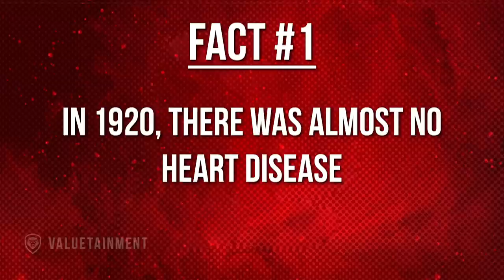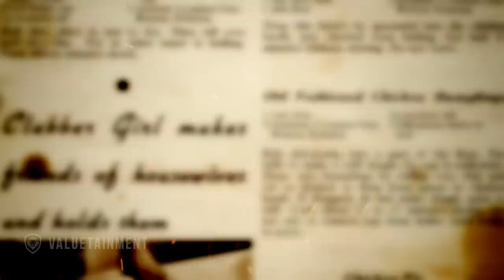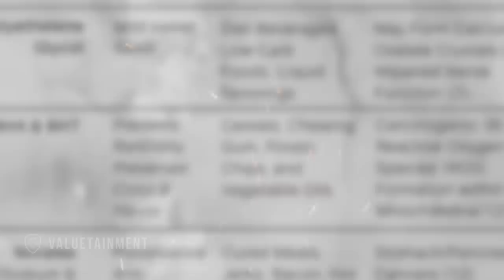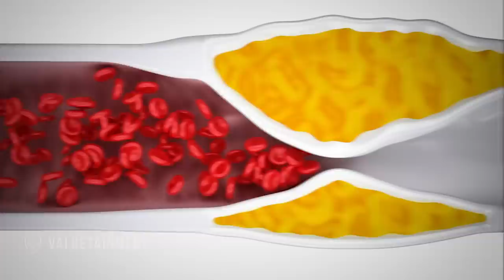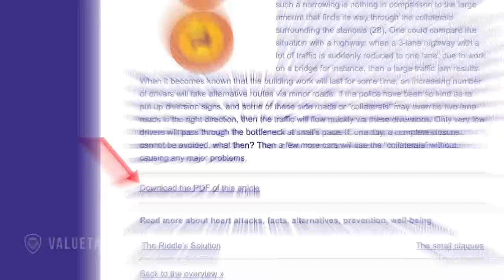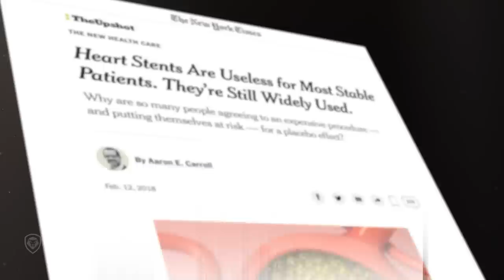Where Heart Attacks Come From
Patrick Bet-David sits down with MD Thomas Cowan to talk about health and medicine. In this clip they talk about how heart disease.

About the guest: Thomas Cowan, MD, has studied and written about many subjects in medicine including nutrition, homeopathy, anthroposophical medicine, and herbal medicine. He is author of Human Heart, Cosmic Heart, the principal author of The Fourfold Path to Healing and co-author (with Sally Fallon) of The Nourishing Traditions Book of Baby and Child Care.

Dr. Cowan has served as vice president of the Physicians’ Association for Anthroposophic Medicine and is a founding board member of the Weston A. Price Foundation. He also writes the “Ask the Doctor” column in Wise Traditions in Food, Farming, and the Healing Arts (the Weston A. Price Foundation’s quarterly magazine) and has lectured throughout the United States and Canada.